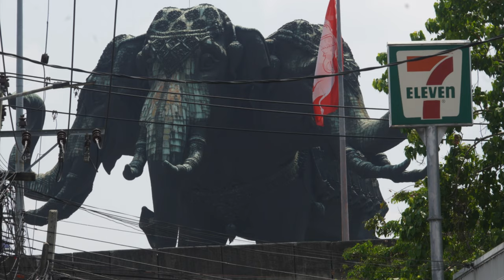Step Back in Time within a Rural Village in Bangkok, Thailand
I wanted to begin this video at a Thai restaurant owned by popular YouTuber @MarkWiens . The restaurant was closed due to the Thai holiday Songkran. So I used footage to poke some good natured fun at Mark.

My friend Bill from @UTCM and I explored a Bangkok sub-division Moo 2. It is an amazing community of Thai country life from times past still existent within Bangkok City limits. You can get there on the transit line, The BTS.  Get off at station Chang Erawan.

I conclude the video within the grounds of Wat Bang Duan Nai, one of two Wats that serve this unusual community of rural people living within Bangkok. At the Wat I discovered an outdoor mausoleum and crematorium. In three weeks I will travel to my home town of Brooklyn, NY where I intend to visit with my old friend Marge, an historian and tour guide at the scenic Green Wood Cemetery in Brooklyn.  I'm reminded of Marge and my plans whilst touring Wat Bang Duan Nai.

Photo credit: My buddy Bill @UTCM